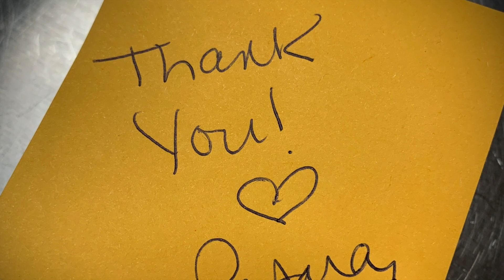YOU STOOD ME UP! It's NOT Ok!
Oh, yes. When customers stand you up. It happens and there's lots of facets here to discuss but bottom line? YOU HAVE VALUE & so does your business and products!
Remember, business is business and cut the repeat offenders loose!
See MORE BELOW!